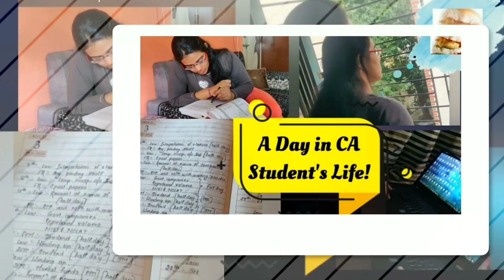Last day revision plan for Costing OR & SCMPE | 1.5 days strategy | Meenakshi Karwa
CA Talks and Motivation
Where you will find all the guidance, tips and motivation for CA exams 😇

Share with all group 2 students and rock your exams!